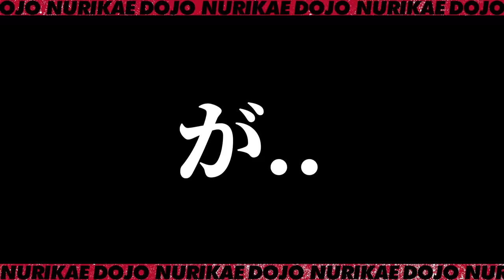女子社員のメンタル崩壊！「辞めちゃうかも..」上手くいっていた足場事業の裏で一体なにが！？真相に迫ります！！